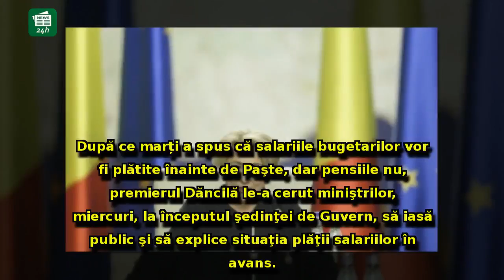Viorica Dăncilă, mesaj FERM către miniștri în ședința de Guvern: 'Ieșiți și clarificați acest lucru'